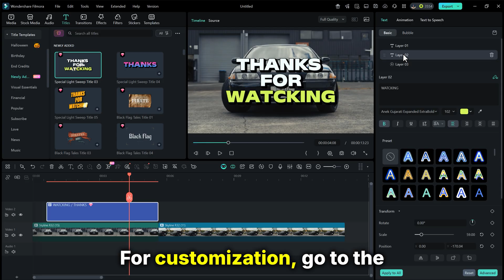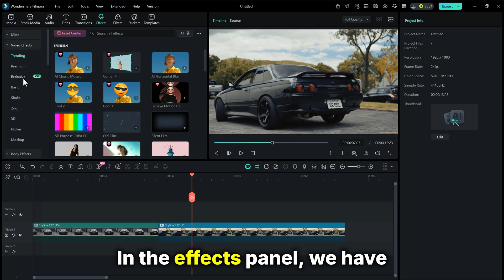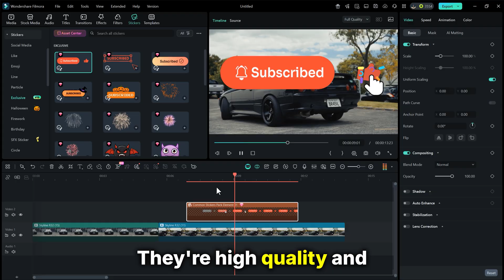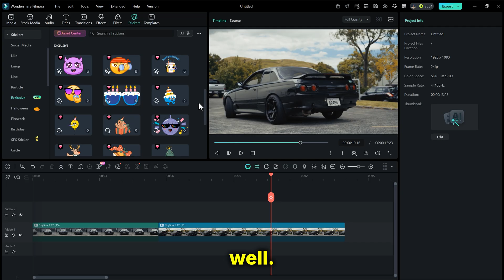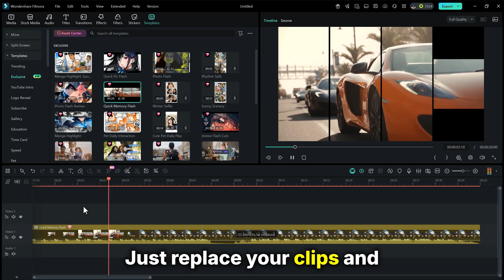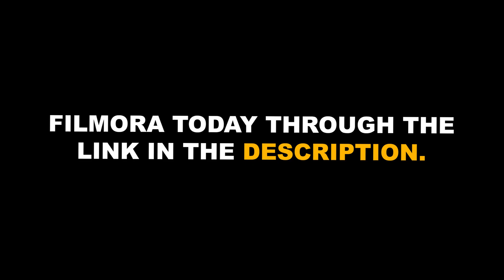Filmora 15 Just Got Better – New Effects, Transitions & Templates!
Discover all the latest updates in Filmora 15 — from stunning new effects and transitions to fresh templates that make editing faster and more creative. Perfect for beginners and pros alike!

📱 Available for PC, Android & iOS.